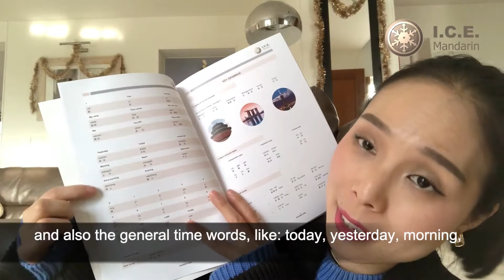26. How to say number "second hand" in Chinese? Brief introduction of "number two" in Chinese.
Practical Chinese course for beginners